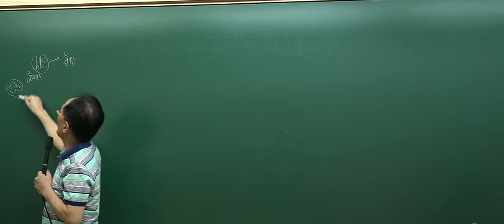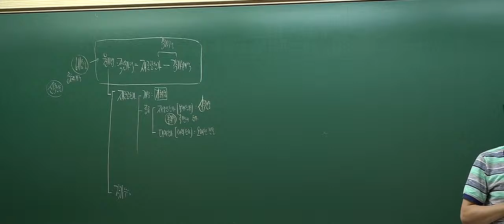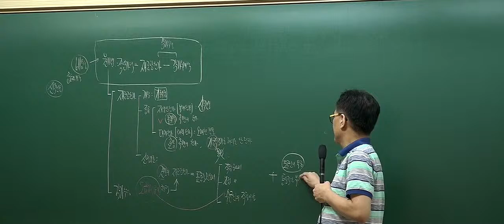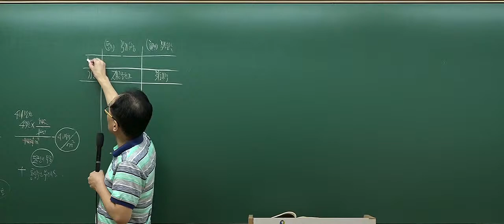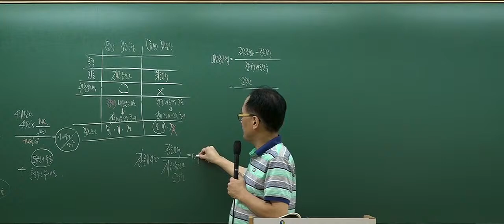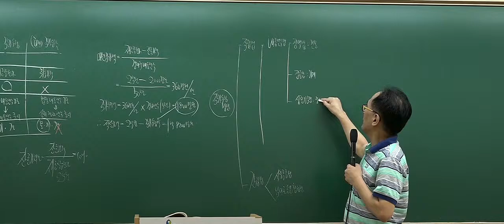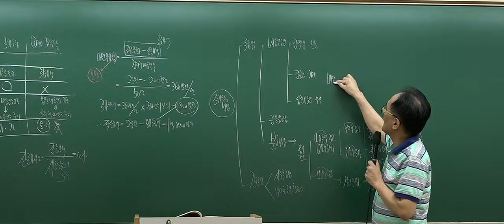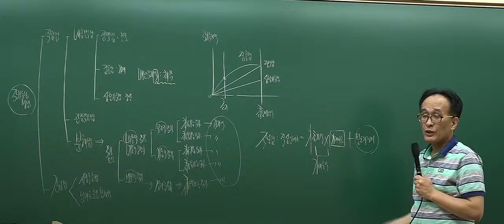[인강통]공인중개사 무료인강(문제풀이강의)_부동산학개론(한동균)_23강 감정평가방식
2018년에는 교재까지 무료제공!